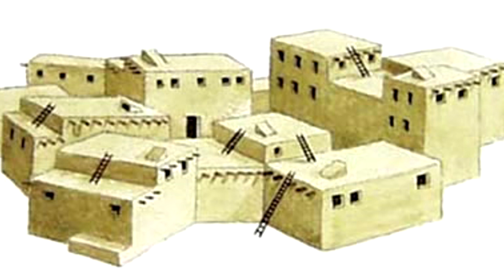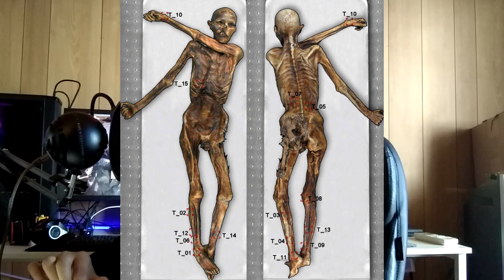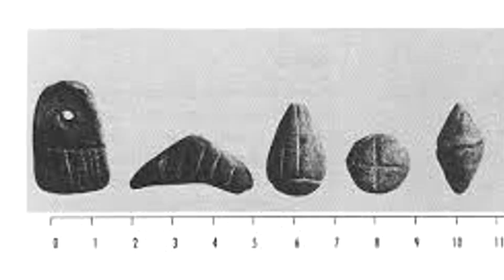The Dawn of Civilization — World History Episode 2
Primus Academy: World History continues as we discuss the River Valley Civilizations and the Bronze Age through a very scattered lecture.

📘 SOURCES
The most prominent source for this video is World History: Human Legacy published by Rinehart and Winston Holt